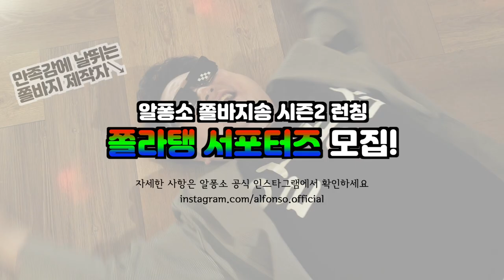[알퐁소 쫄바지송] 쫄라탱 is back!! 더욱 강력해진 쫄라탱 2탄이 온다~! ★2020년 2월★ 개봉박두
2019년을 강타했던 중독성 넘치는 알퐁소 쫄바지송
더욱 강력해진 시즌2로 돌아옵니다!!!

2020년 2월 개봉박두!